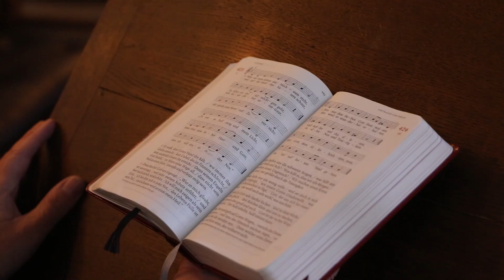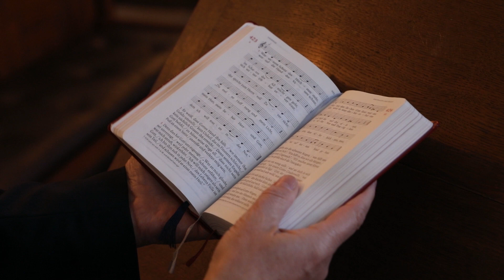Hoffnungsfunke: Kirchenmusik in der Kapelle des Domkapitels im Eichstätter Dom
„Musik an besonderen Orten“, unter diesem Titel beteiligt sich die Eichstätter Dommusik an der Reihe Hoffnungsfunken.
Im Zentrum stehen jeweils eine kleine Orgelimprovisation und ein Kirchenlied, welches Sie zum Mitsingen und Nachdenken anregen möchte.

Der zweite besondere Ort ist die Kapelle des Domkapitels im Eichstätter Dom.

Das Lied zum Mitsingen: Gotteslob-Lied Nr. 424, "Wer nur den lieben Gott lässt walten", Strophen 1 und 3

Kantor: Manfred Faig, Domkapellmeister
Orgel: Bastian Fuchs Assistent des Domkapellmeisters
Ton: Hans Michael Routschka, Kirchenmusiker/Musikpräfekt